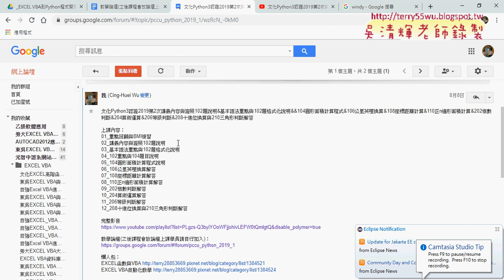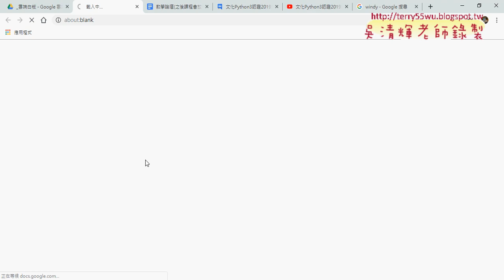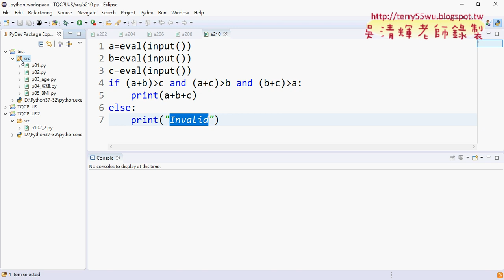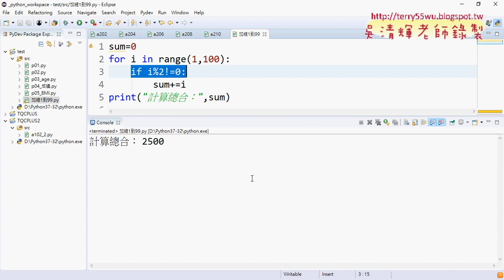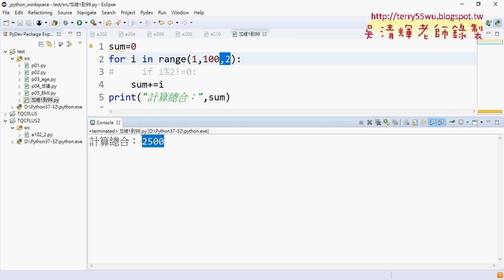01 重點回顧與For迴圈加總